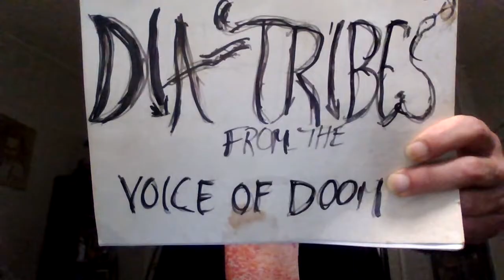S8 E42 Divide and Conquer (A Podcast Odyssey)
VOD rants on division and how it will be our doom.